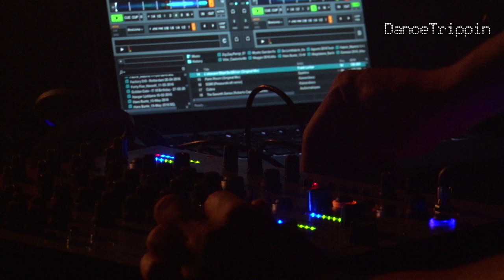Ian O'Donovan - Seeker [Played by Roberto Capuano]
Taken from DanceTrippin Episode 477 → Roberto Capuano |
Techno Tuesday| ADE

We are on Cable Television in many countries.

- Our TV Channel is not available in your country? Get the DanceTrippin Smart TV App. Available worldwide
- On the Go?